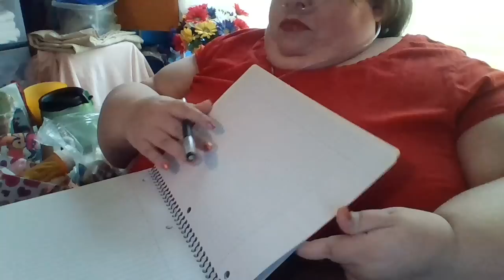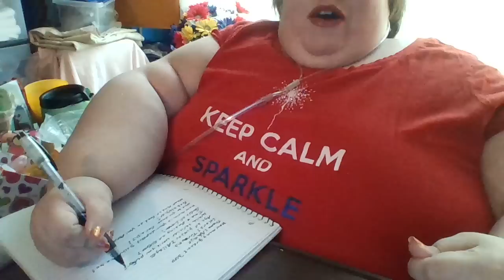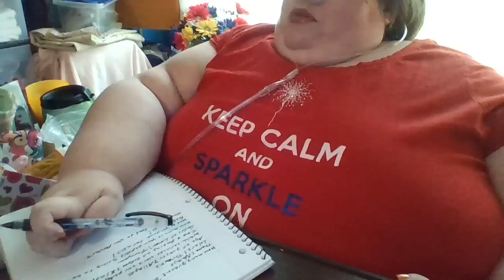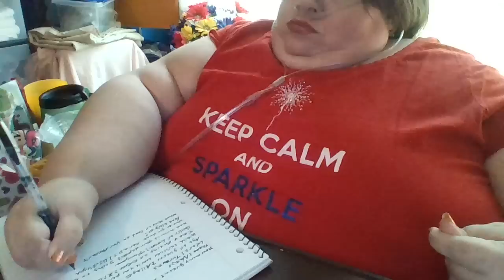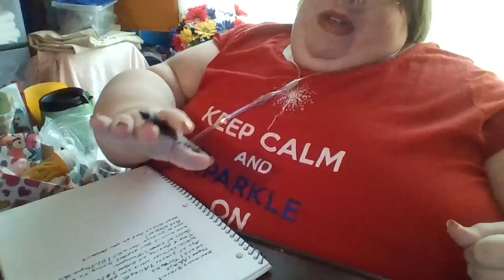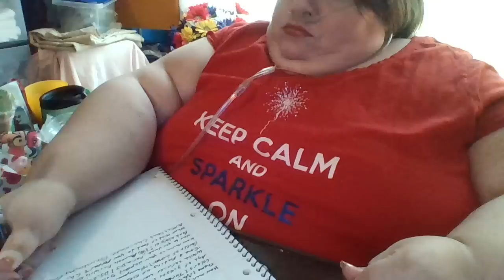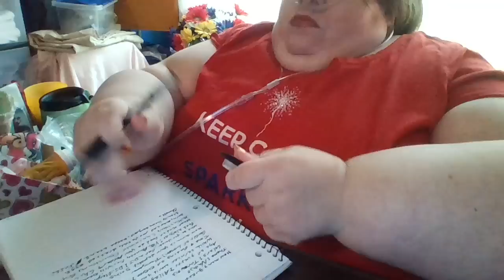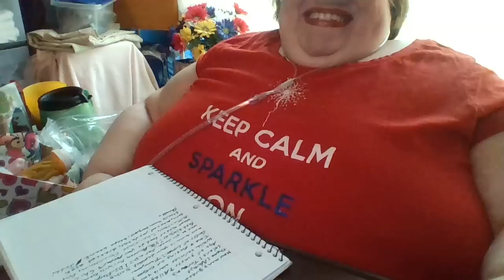~ASMR~ Event Planner (Role Play) Soft Spoken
I really hope you enjoy it. Also, feel free to check out my beauty website by clicking this